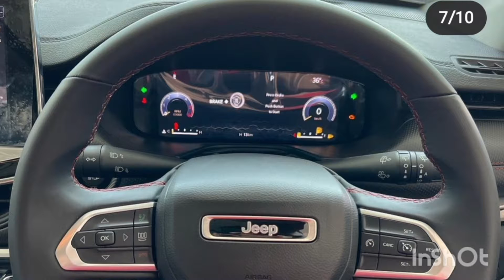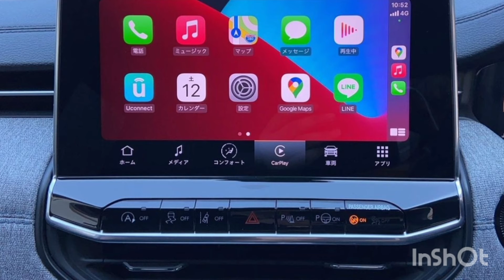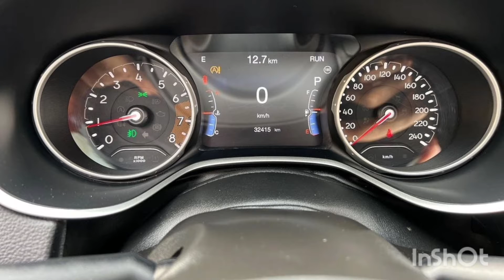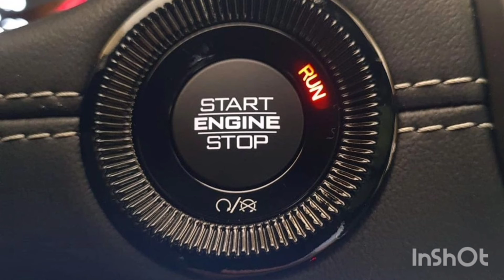Jeep Compass 2022 | Sport Variant | Best In Segment|21 Lakhs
Hey Guys,

New Review Video Jeep Compass 2022 | Sport Variant | Best In Segment | 21 Lakhs is up